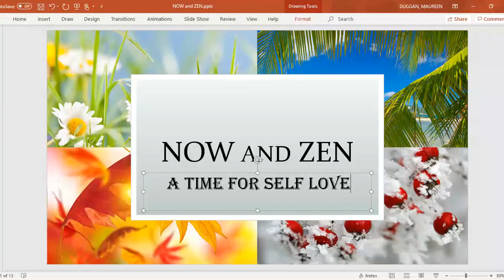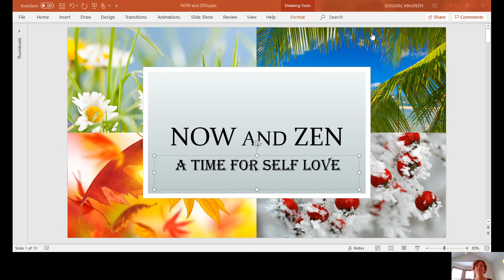Now and Zen A Time for Self Love